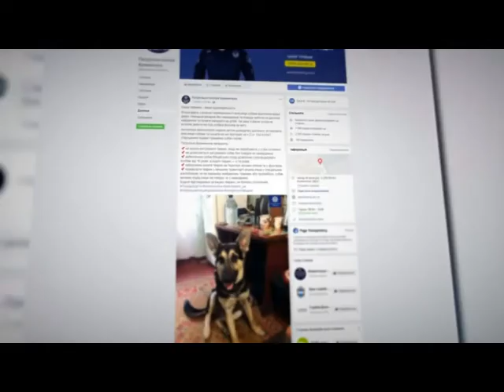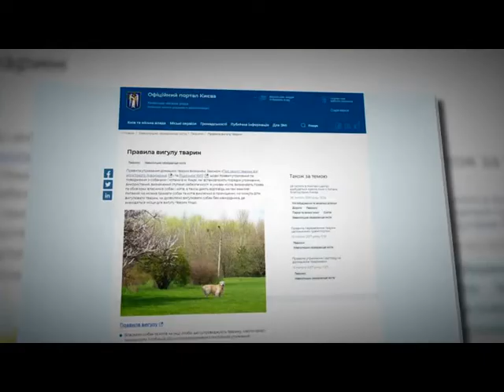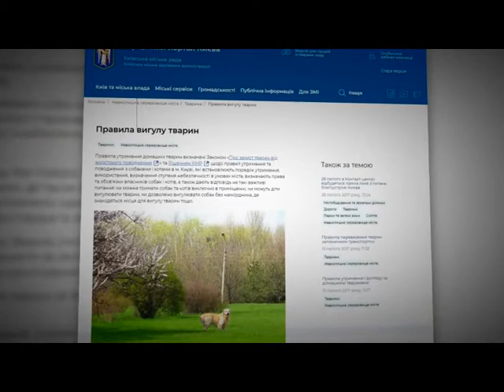Спецрепортаж. По Україні домашні собаки продовжують нападати на людей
Пес бійцівської породи зірвався з прив'язі і вистрибнув за межі двору приватного будинку. У цей час повз хату проходила 77-річна жінка, на яку він і накинувся. Постраждалу госпіталізували із закритим переломом лівого плеча і множинними кусаними ранами рук і ніг. Ще одна свіжа історія з Кременчука. Німецька вівчарка без намордника та повідка вибігла на дитячий майданчик та почала нападати на дітей.